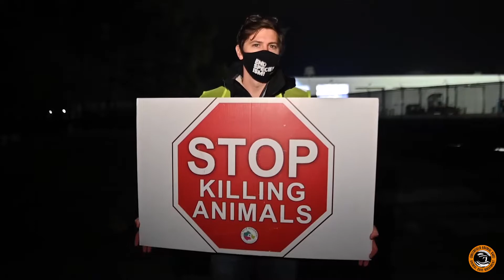National Pig Day 2021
Smithfield Animal Save
Bearing Withness to baby pigs on the way to slaughter.